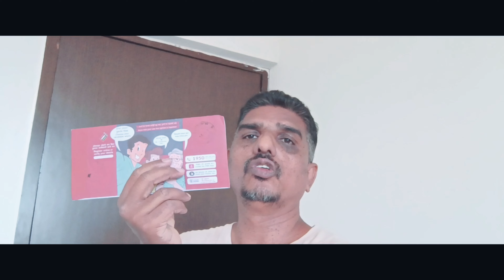Savoring Mall Treasures: Wheat Bajra Special plus Home Cooking Bliss